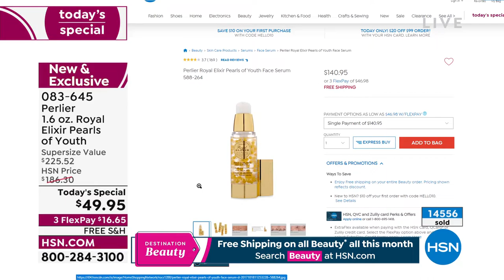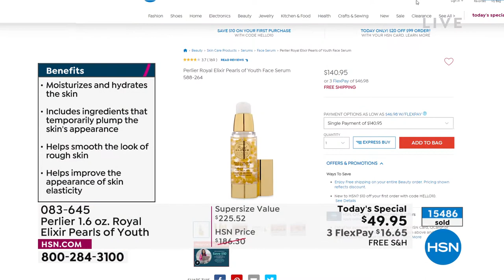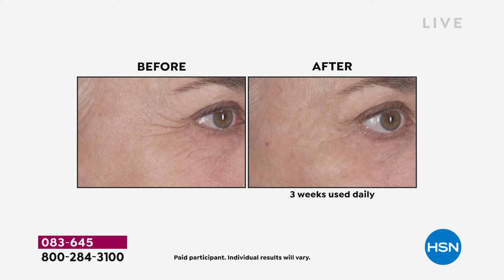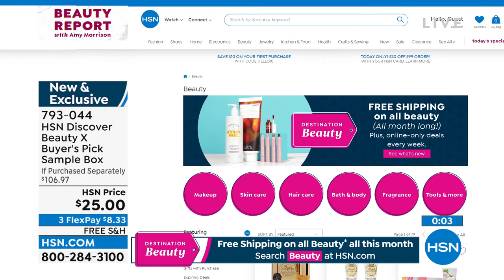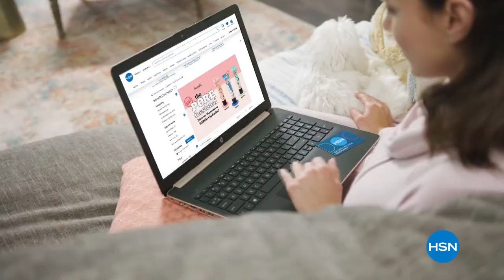HSN | Beauty Report with Amy Morrison 06.08.2022 - 09 PM